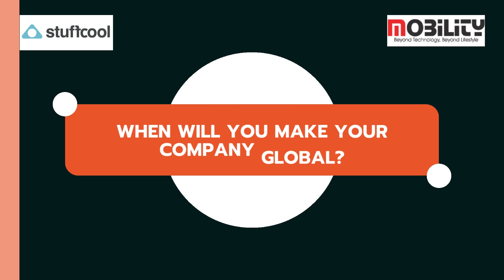Hemang Budhdeo & Dhaval Budhdeo showcase Stuffcool’s evolution in an Mobility interview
Stuffcool transformed from accessory importers to leaders in innovative charging solutions. With a focus on high-speed, multi-port, and wireless technology, they're expanding across India and eyeing the Middle East market.